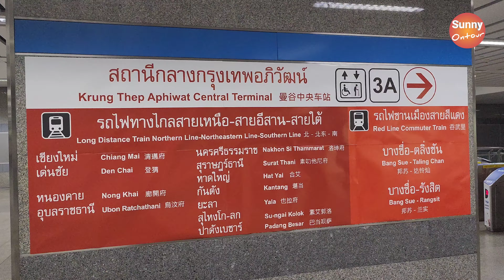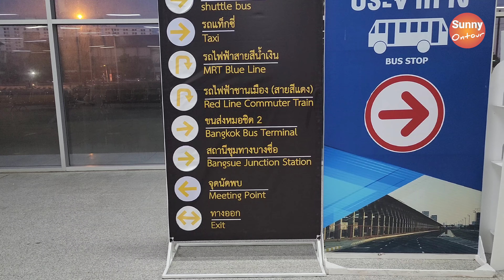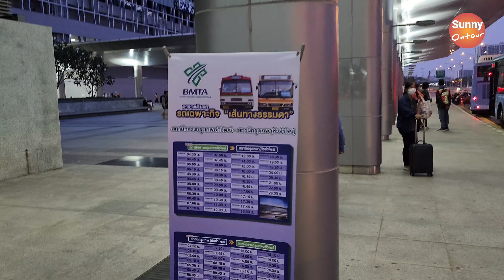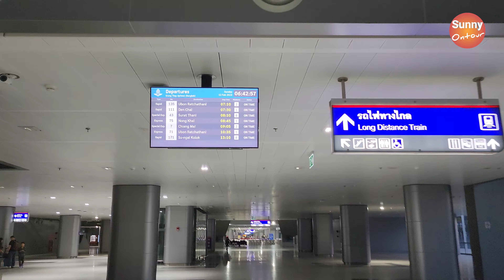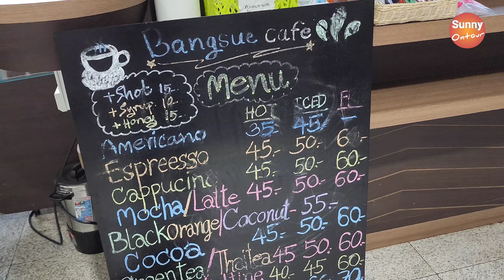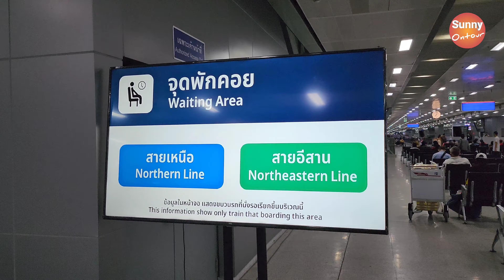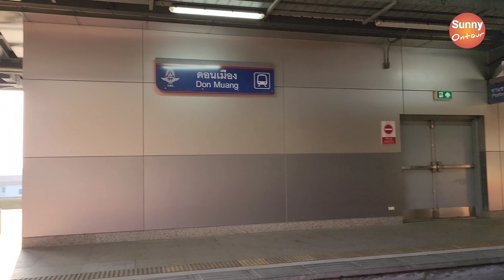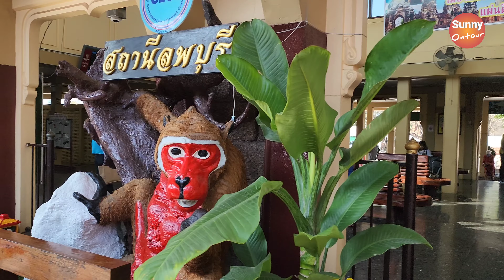นั่งรถไฟเร็ว ขบวน 111 "สถานีกรุงเทพอภิวัฒน์" ปลายทาง "สถานีลพบุรี​" | Train from Bangkok to Lopburi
สามารถติดตามผ่านช่องทางอื่นๆได้เพิ่มเติม
อินสตราแกรม: Sunny_ontour